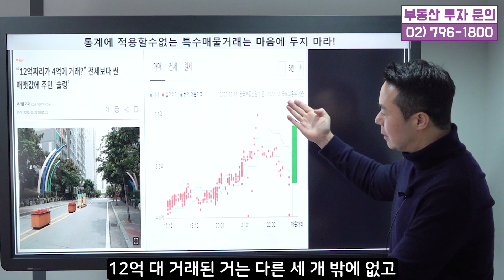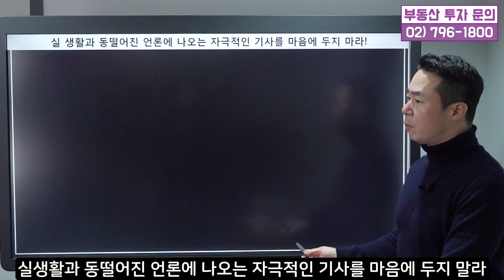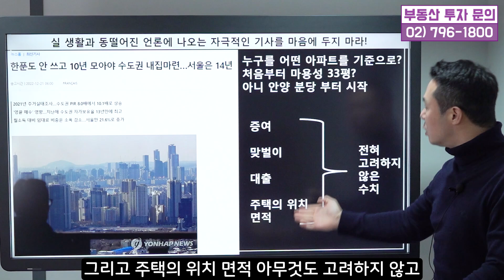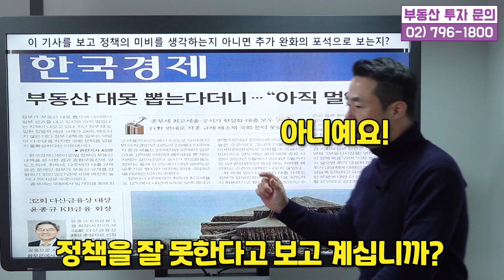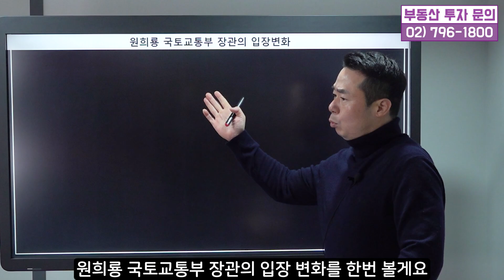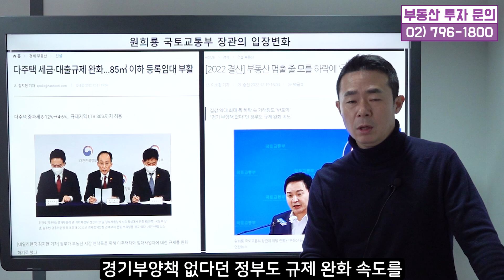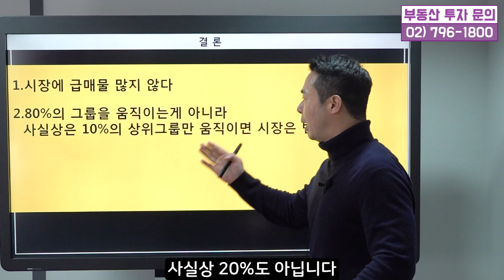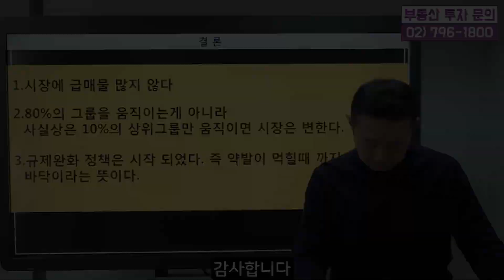억지 기사 믿지 말고 시장 똑바로 봐라! 규제완화로 10%만 반응해도 시장은 다시 자리를 찾게 된다! 지금이 바닥이다!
[전은성의 부동산 투자 강의]

오늘은 현재 부동산 시장 분석을 해드리는 시간을 갖도록 하겠습니다.
요즘 뉴스 기사를 보면 자극적인 내용이 많이 나오고 있습니다.
12억짜리 아파트가 4억에 거래됐다는 둥
한푼도 안 쓰고 10년 모아야 수도권에 내집마련 할 수 있다는 둥
이런 기사들이 나오고 있는데요,
통계에 적용할 수 없는 특수 매물 거래는
마음에 담아 두지 마시고, 실생활과 동떨어진
언론에 나오는 자극적인 기사 또한 마음에 두지 마시기 바랍니다.

현재의 정책이 어떻게 흘러가는지 왜 이 기사들을 마음에 담아두지 말라고 하는지
그러면 우리는 어떻게 움직여야 하는지
오늘 영상을 통해 자세히 설명해 드리겠습니다.